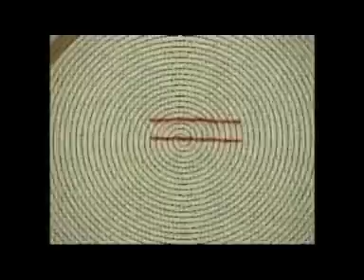BACK STITCH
KAYSERİ OLGUNLAŞMA ENSTİTÜSÜ ESTEP PROJE VİDEO ..